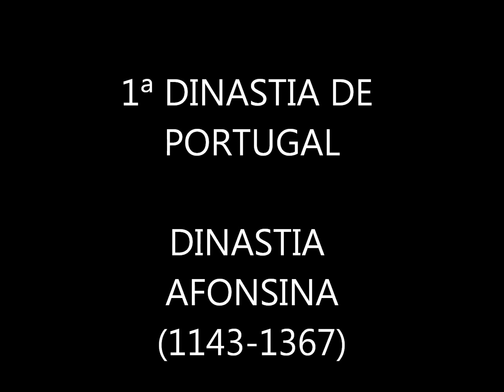Reis de Portugal 1ª Dinastia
Espero que consigam perceber a importância destes soberanos e de muitos outros !!